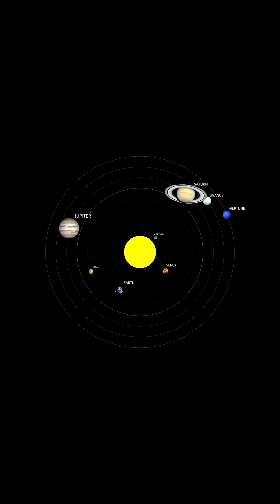3I/ATLAS Defies All Space Rules 😱 NASA Can’t Explain This Cosmic Intruder!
A mysterious interstellar object, 3I/ATLAS, just broke every known rule of space travel.
It’s not a rock, not a comet — and NASA still can’t explain what it is.
Could it be something… not natural? 🌌